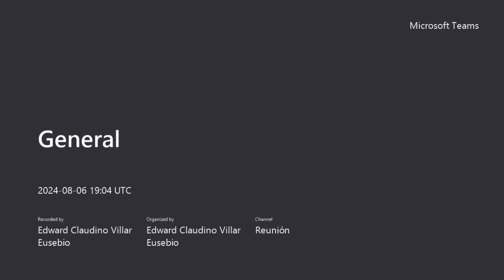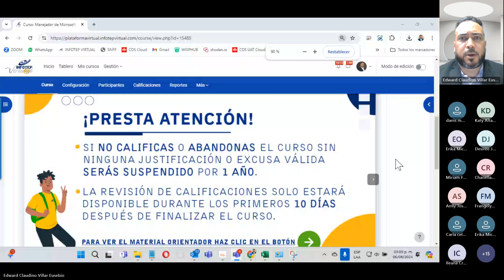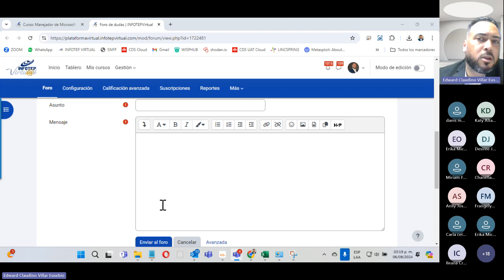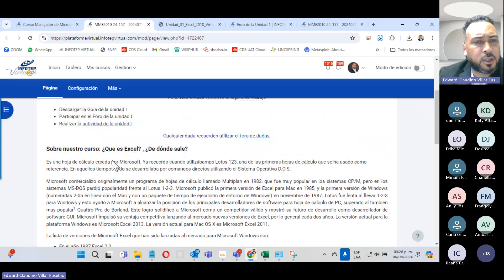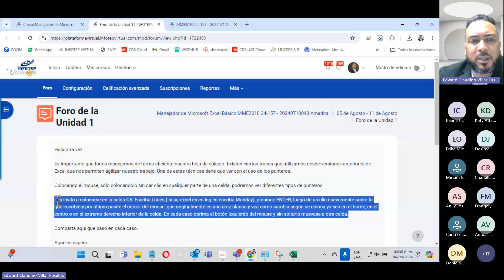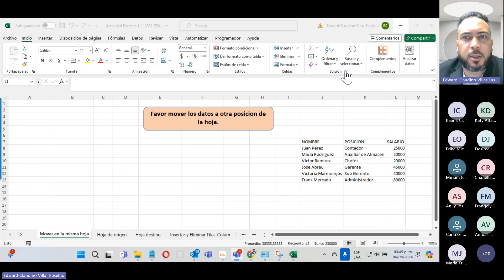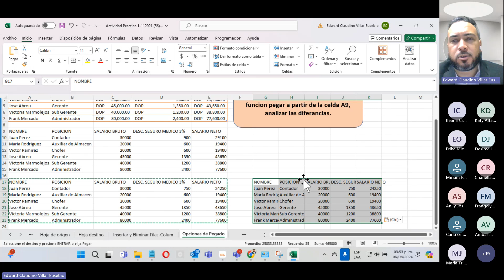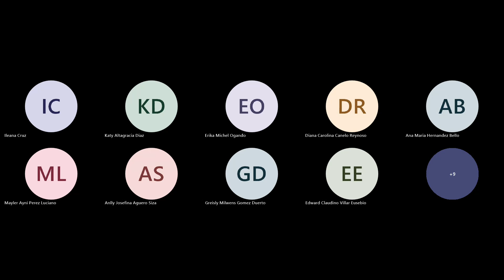Conceptos Básicos de Excel - Formato, Bordes, Opción de Pegado, Encuentro Grabado 06/08/2024.